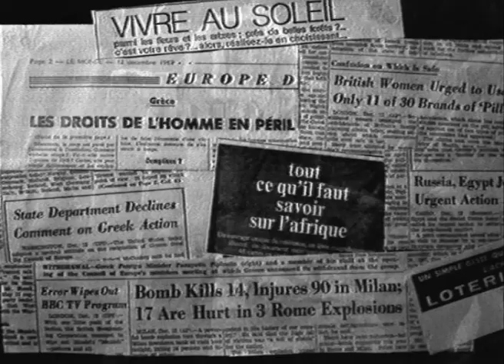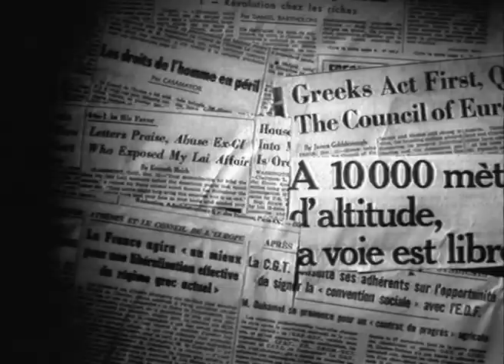Dave Dee, Dozy, Beaky, Mick & Tich - Tonight, Today - 2nd version (1969)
Dave Dee, Dozy, Beaky, Mick & Tich were a British pop/rock group of the 1960s. Two of their single releases sold in excess of one million copies each, and they reached number one in the UK Singles Chart with the second of them, "The Legend of Xanadu".

Five friends from Wiltshire, David John Harman (Dave Dee), Trevor Leonard Ward-Davies (Dozy), John Dymond (Beaky), Michael Wilson (Mick) and Ian Frederick Stephen Amey (Tich), formed a group in 1961, originally called Dave Dee and the Bostons. They soon gave up their jobs (e.g. Dave Dee was a policeman) to make their living from music. Apart from performing in the UK, they also occasionally played in Hamburg (Star-Club, Top Ten Club) and in Cologne (Storyville). Ward-Davies had acquired his nickname when he unwrapped a chocolate bar before absent-mindedly discarding the bar and attempting to eat the wrapper.